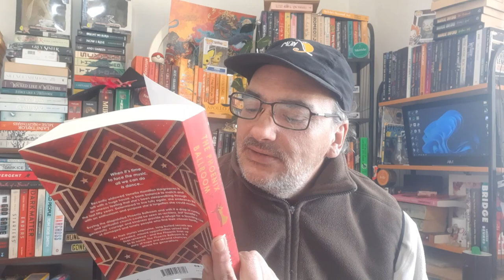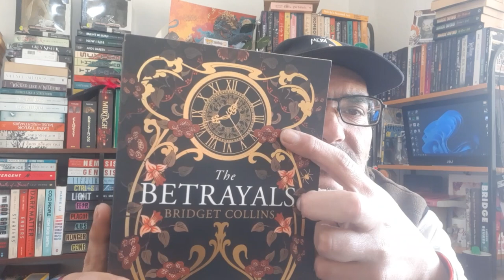SHORTS | Back To Orillium : A September MagicalReadathon TBR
MagicalReadathon hosted by: @book_roast

Chapters:-
0:00 - Intro
0:43 - Spellsword
02:39 - Guild Points
03:57 - Animal Studies
05:57 - Demonology
07:17 - Restoration
09:03 - Spells & Incantations
10:52 - Glitch In The System
12:23 - Outro

Amazon Wishlist:-